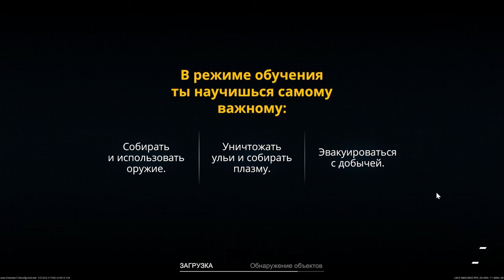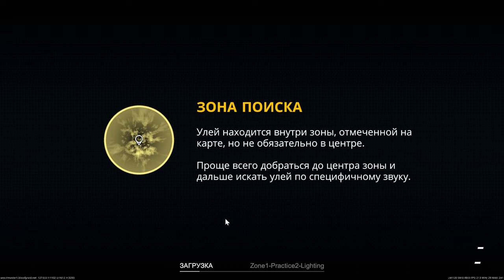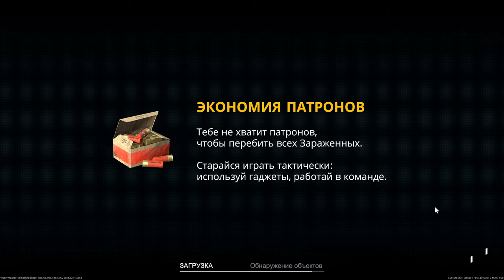Bloody Raid Demo - Первые 15 минут геймплея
Это первые 15 минут геймплея демо-версии  игры Bloody Raid! Вы уже можете свободно в нее поиграть, демо не ограничено во времени, только наложены ограничения на количество персонажей.
ОС: Windows 10 64bit
Процессор: Intel Core i3 4100 или лучше, AMD Ryzen 3100 или лучше
Оперативная память: 8 GB ОЗУ
Видеокарта: Nvidia GeForce 660 или лучше, AMD Radeon 78XX series или лучше
DirectX: Версии 11